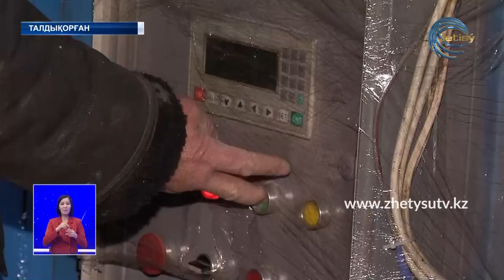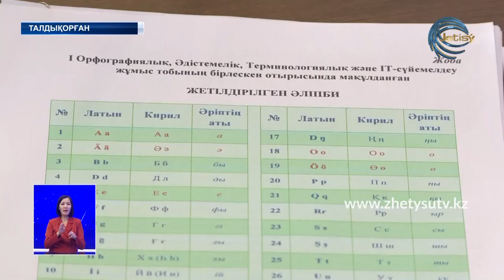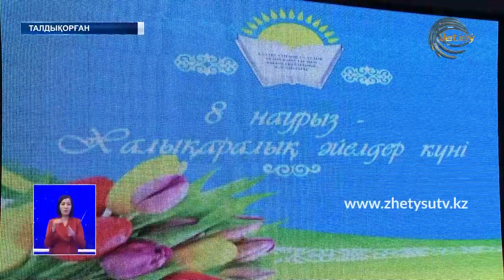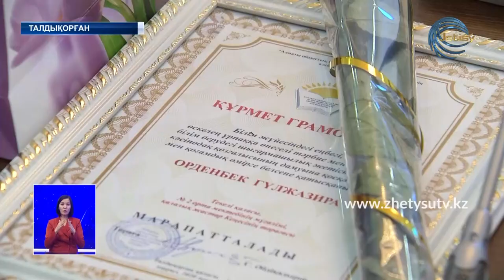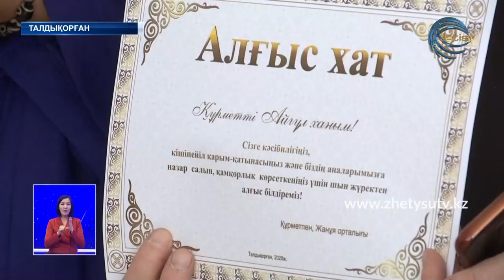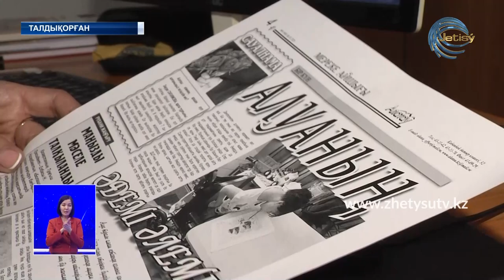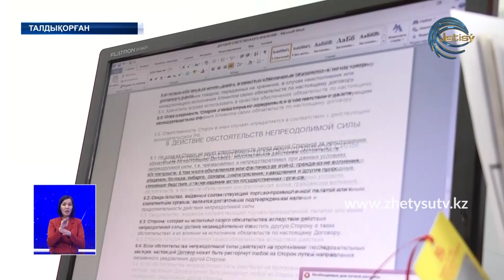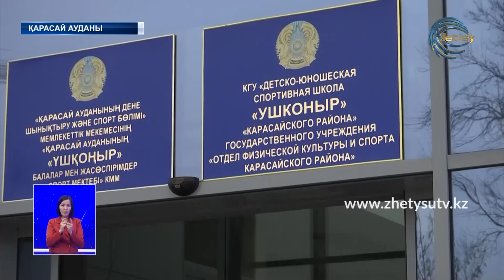Жаңалықтар (05.03.20) Жетісу